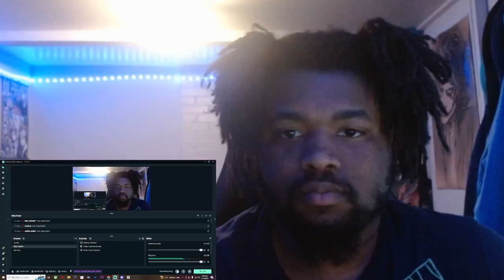부석순 (SEVENTEEN) '파이팅 해야지 (Feat. 이영지)' Official MV REACTION!!!